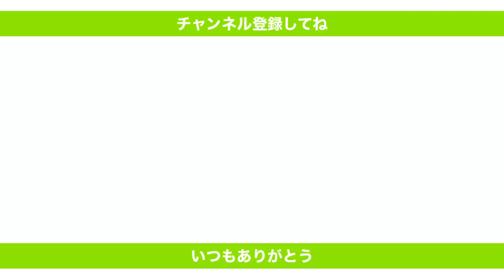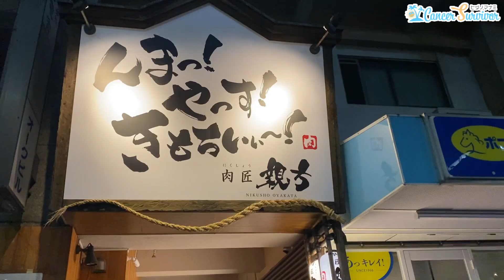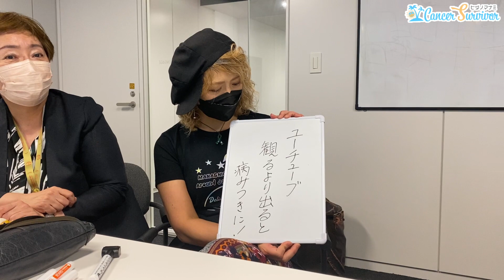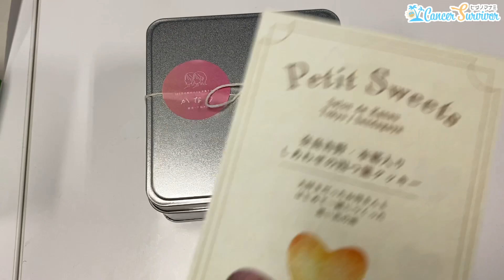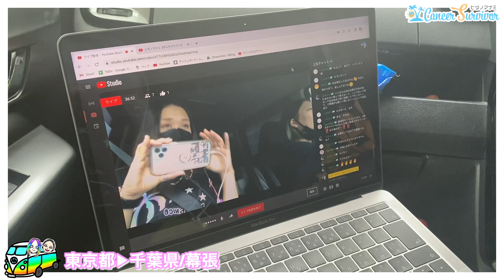【標準治療のみ】術後５年経過した癌患者が日本一周まわる！４７都道府県制覇の旅 vol.2【東京・千葉】子宮体がん/卵巣がん/癌患者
※特に治療中の方はお酒は主治医に確認してからにしてください。

一緒に旅に出ているような、一緒にみんなに会っているような、そんな感覚になっていただければと思います。

【次回予告】
７月１日　山形・秋田・青森
７月２日　岩手・宮城
７月３日　福島
※会える方が増えれば順ばんや時間など変更する可能性あります

８月１１日　富山・石川
８月１２日　福井・滋賀・三重
８月１３日　岐阜・長野（木曽）
８月１４日　長野（松本）・新潟
※予定です！大体こんな流れです！変更する可能性あります！

【オフ会の会場提供】
MICIN少額短期保険株式会社

今回出会ったがんサバイバーのYouTuberさん

▼店長してます！遊びにきてね！
ときめき雑貨とパーツ屋さん
PININ store

がんサバイバーの短歌集

楽天ＲＯＯＭ
(闘病生活で実際役立ったものリスト)

※楽天・Amazon・サザレストリートそれぞれ

⭐️質問随時受け付けています！
(めっちゃたまったら動画にします)

【イラスト】
ゆってぃ(乳がんサバイバー)

【音源】
🌴DOVE-SYNDROME
🌴効果音ラボ